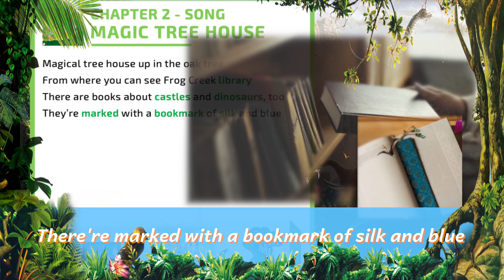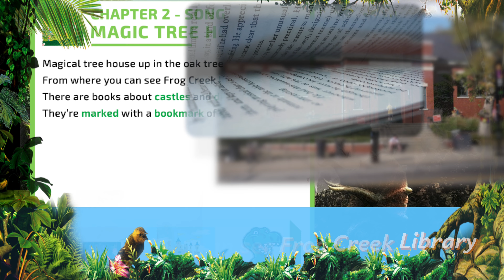Magic Tree House Songs | Dinosaurs Before Dark | Chapter 2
Magic Tree House is not owned by New World English in any way. We just made these original songs to help our ESL students learn as we go from chapter to chapter of the books! We love Magic Tree House so much and would like to share our songs with everyone! Enjoy!